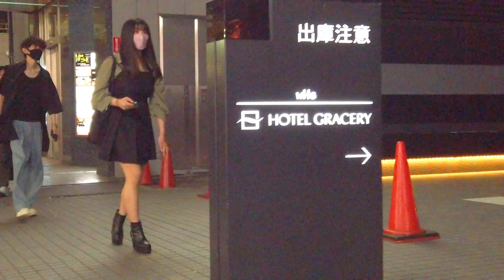【今日の新宿】Tokyo Night Walk Shinjuku 2023.06 19:30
Date：6/5/2023 pm7:30

If you have a place or scenery you want to see on the walking route in Tokyo, I would be grateful if you could comment!

Enjoy the Japanese city with 4k high quality video.
Please tell me if there is a city you want to see.